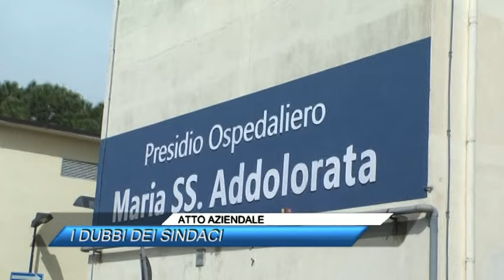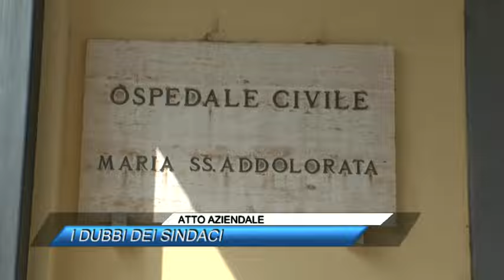✅ ATTO AZIENDALE, I DUBBI DEI SINDACI |SUD TV 114